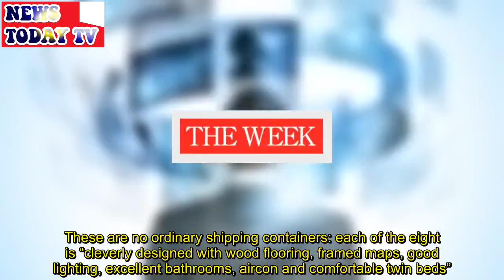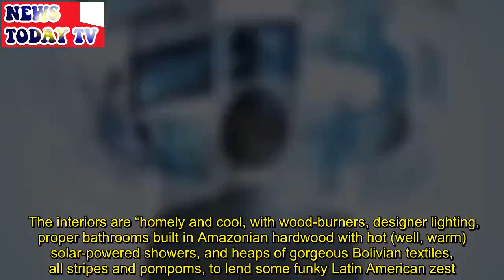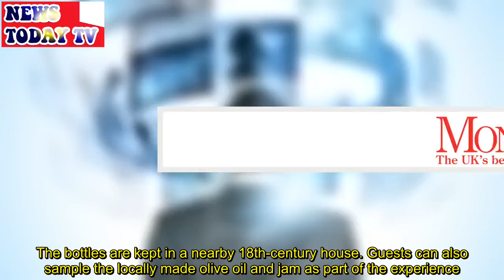Three unusual hotels for an unforgettable stay